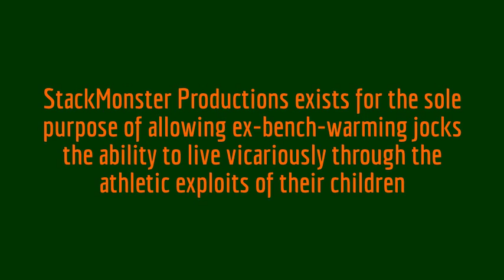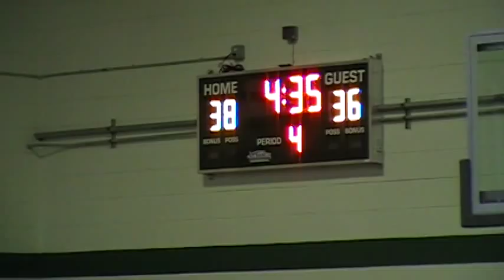1/9/15: Wharton Hornets vs Rockaway Rams